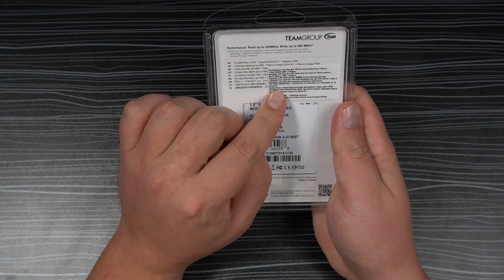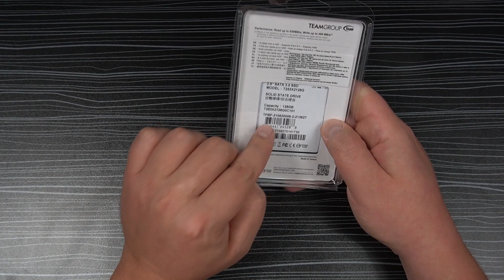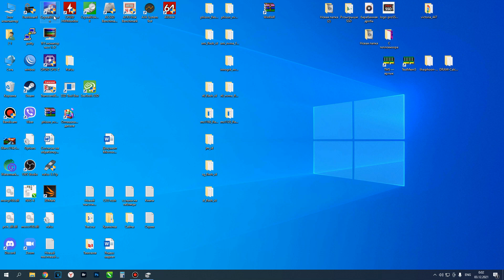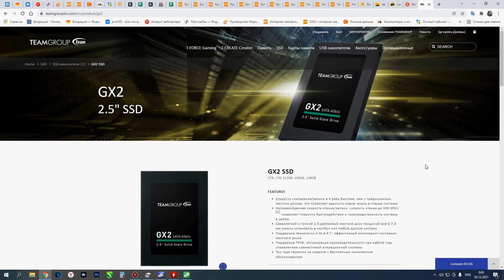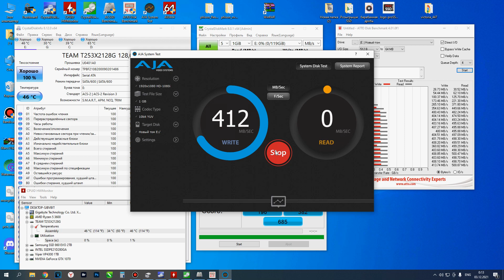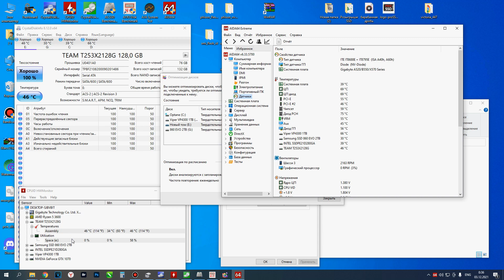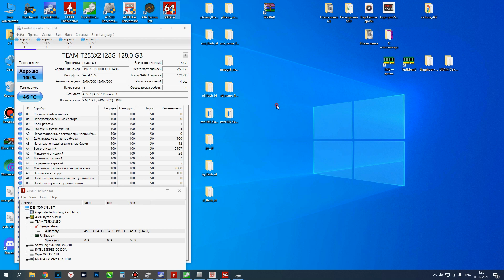Дешевый MLC - SSD Team Group GX2 128GB T253X2128G0C101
Сегодня на обзоре
Контроллер - Silicon Motion SM2258XT
Память - MLC SanDisk
DRAM - нет
Все подробности смотрите на видео...